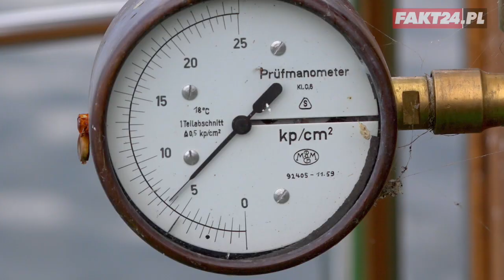Zbudował sobie parostatek. Jedyna taka łódka w Polsce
Radymno, powiat jarosławski, Podkarpacie